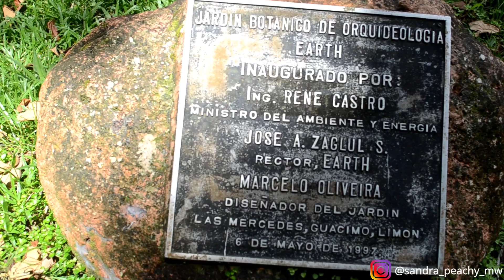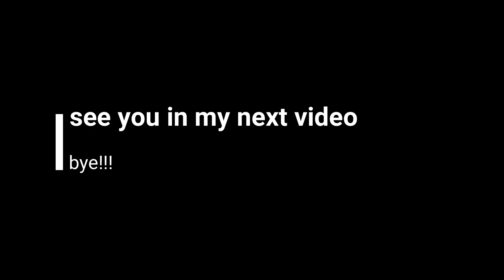EXPLORE JARDIN BOTANICO AT EARTH UNIVERSITY| MALAWIAN YOUTUBER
hey peaches!

today's video is a trip through one of my schools beautiful gardens the  jardin botanico. if you ever visit us here this is the place to be.